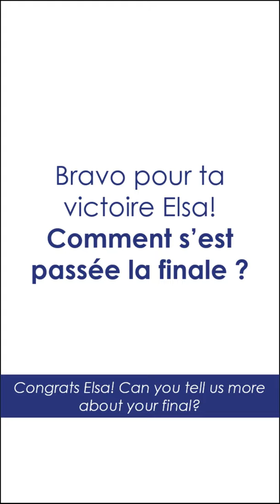Elsa Jacquemot - Title in Paris!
Elsa Jacquemot wins the Junior title in Paris after a beautiful tournament, and a great final (4/6 6/4 6/2) where she came back from a set and a break down.

What a great moment for Elsa, French number 1 in the Juniors, walking step by step to the Top Level, just a few weeks after her first win over a WTA Top100 (at Cagnes sur Mer)

We are so proud to have been by Elsa's side along her road to the top, as she signed with Tecnifibre at the age of 9 years old.

Now is the time to celebrate, but it is only the beginning of the adventure: the most important shot is always the next one!
So let’s get ready for the NextShot!